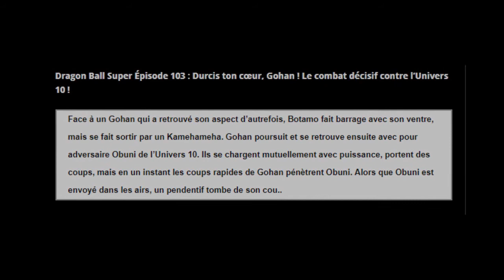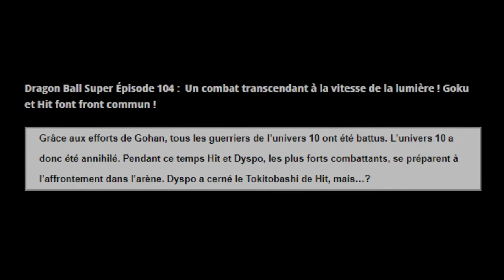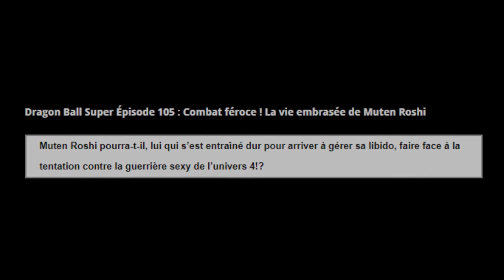DUO HIT / GOKU GOD - DESTRUCTION DE L'UNIVERS 10 - SPOIL EPISODE 103-105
Voilà une vidéo qui m'a demandé un sacré travail de montage ! J'espère que vous apprécierez ! Si oui hésitez pas à mettre un ptit pouce bleu !

Ici on parle des poils de l'épisode 103 à 105.

Régalez vous !

Merci a Le_HCM pour sa participation !